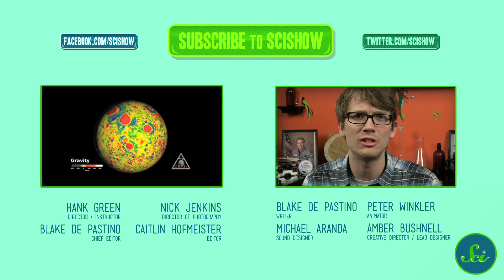10 Science Superlatives of 2012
This year's end News episode wraps up with nothing but superlatives: the biggest, oldest, first, last, smallest and hottest developments in science from 2012.

References for this episode can be found in the Google document